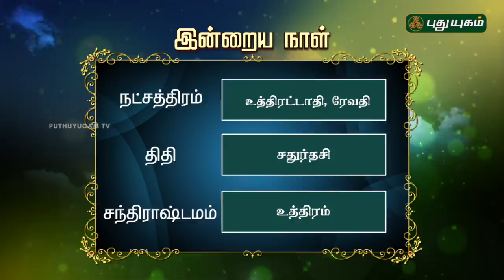இன்றைய தினம் | 23/10/2018 | Puthuyugam TV